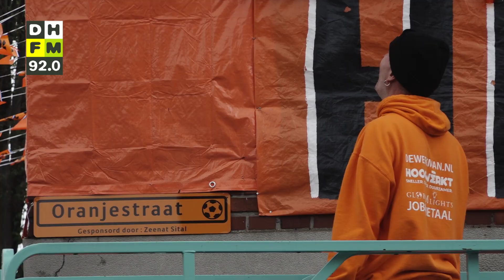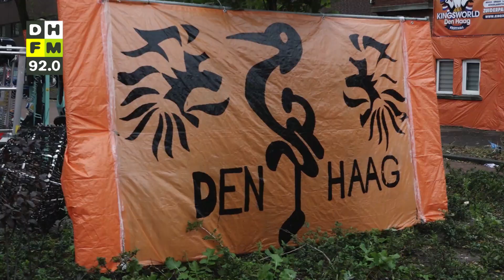Laatste voorbereidingen WK Qatar op de Marktweg: 'We hebben nog 50 km vlaggetjes om op te hangen'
Over iets meer dan een week begint het WK in Qatar. Als vanouds kleurt de Marktweg weer volledig Oranje. De bewoners zijn bezig met de laatste voorbereidingen en hebben er zin in. Wel mist er nog een speler in het Nederlands voetbalelftal. 'Thomas Verheydt moet er gewoon nog bij, die kopt zo het winnende doelpunt in de finale.'